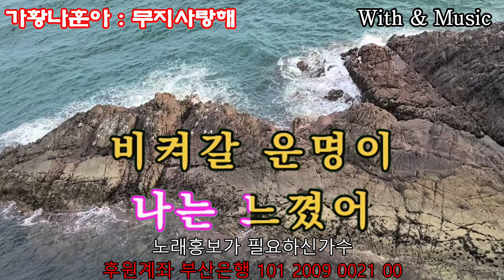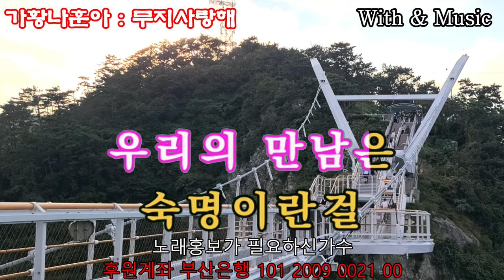무지사랑해 연속3회듣기 가황나훈아 노래방가사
노래 홍부가 필요하신 가수님
연상제작 해 드립니다.
연락처
후원계좌
부산은행
최태성